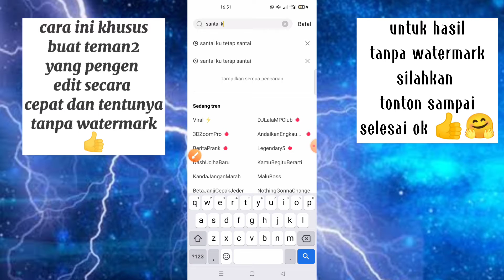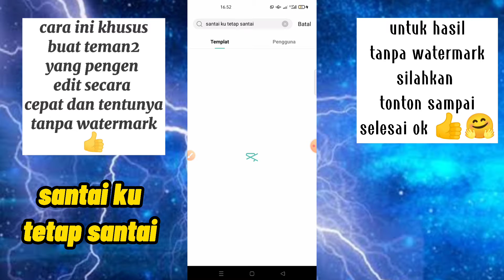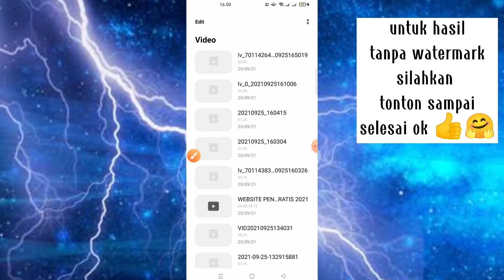Tutorial Jedag Jedug Santai Ku Tetap Santai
capcut terbaru,
capcut tutorial,
capcut keren,
jedag jedug,
jedag jedug 2021
capcut ff,
viral capcut,
capcut viral,
capcut mirip alight motion,
capcut edit,
capcut aesthetic,
capcut anime,
capcut 2021,
capcut amv,
capcut always,
capcut alight motion,
capcut beat,
capcut bts,
capcut viral,
capcut cinematic,
capcut cina,
capcut chat wa,
capcut dj,
di capcut,
cara ngedit di capcut,
cara slowmo di capcut
capcut editor,
capcut efek,
capcut filter,
capcut full beat,
capcut foto,
capcut gratata,
capcut gelombang,
capcut hacks,
capcut amv,
capcut mod,
capcut pro,
capcut terbaru,
capcut 3d,
capcut tutorial
capcut penghasil uang,
capcut apk,
preset alight motion dibawah 5mb pake foto,
preset alight motion di dunia ini tenang aja,
preset alight motion editor berkelas,
aplikasi capcut